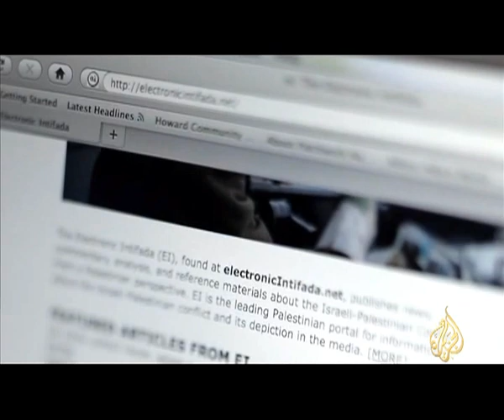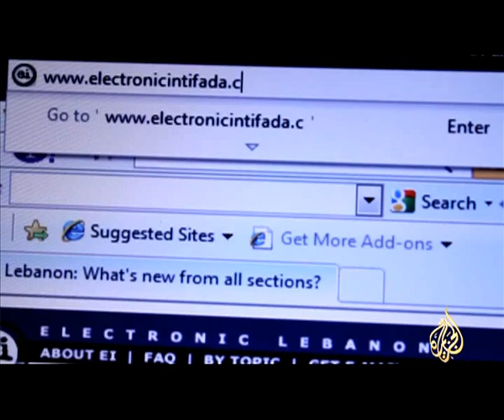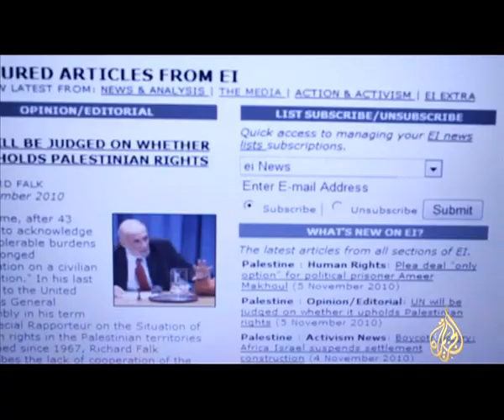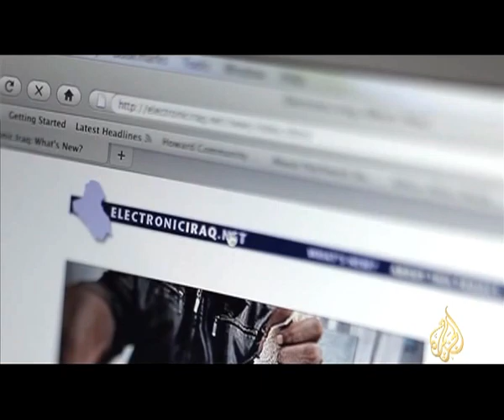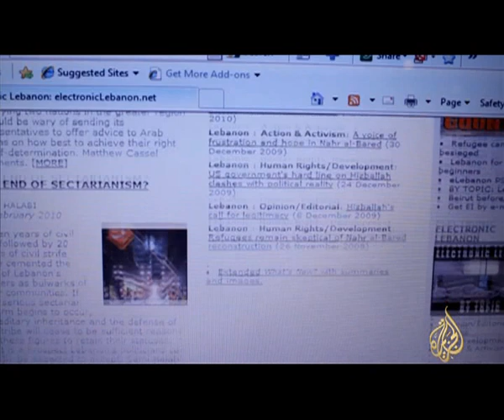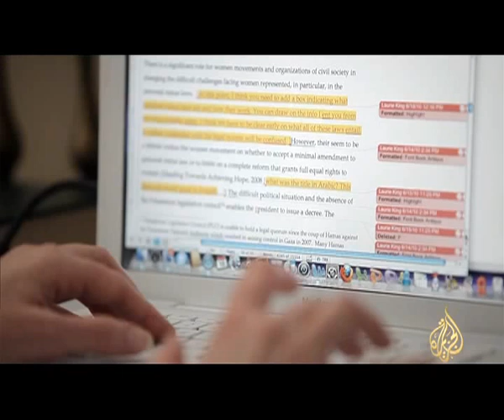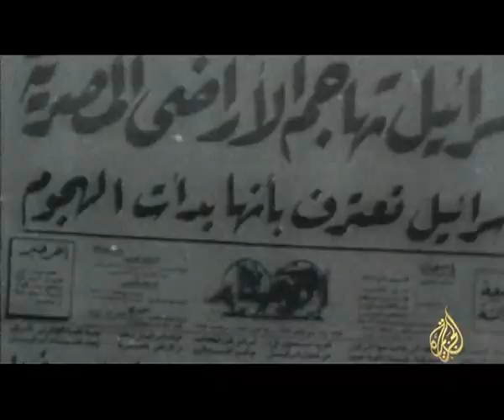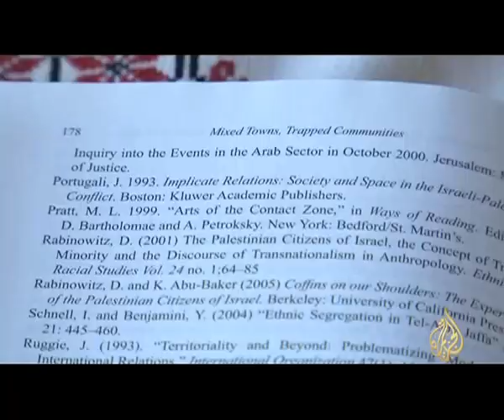Laurie King: Humane Anthropology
Researched, Produced and Directed by Abir Alsayed